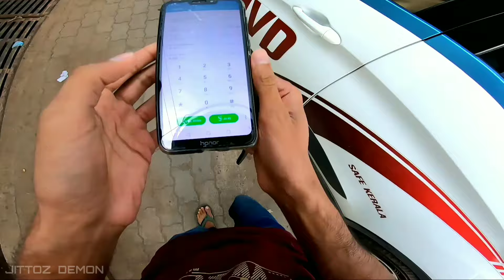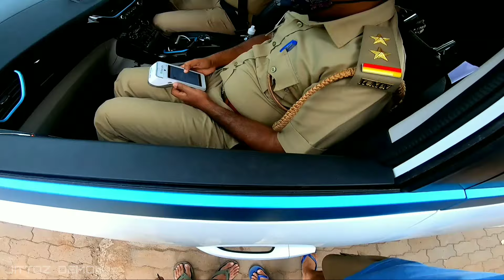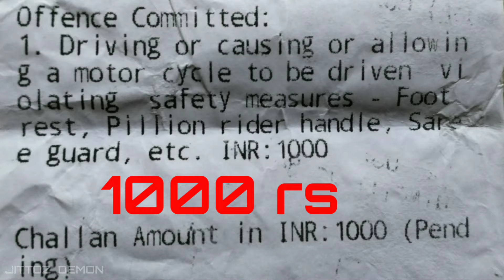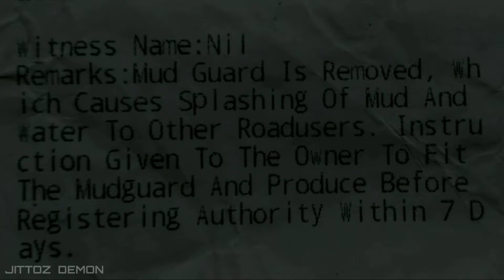ഒരു SCENEum ഇല്ലാടാ | MVD VS BIKERS | ഒരു 1000rs Fine ഒള്ളു | KERALA POLICE - MODIFICATION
KERALA POLICE Caught on GOPRO

Fined 1000rs just for Not fitting Mud guard..

1000rs Fine is Outrageous. for Such a Small Reason

Camera Used